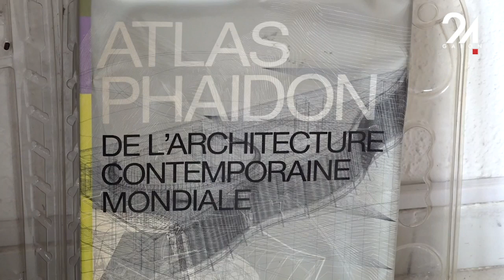GABON SOCIÉTÉ POURQUOI CONSULTER UN ARCHITECTE?